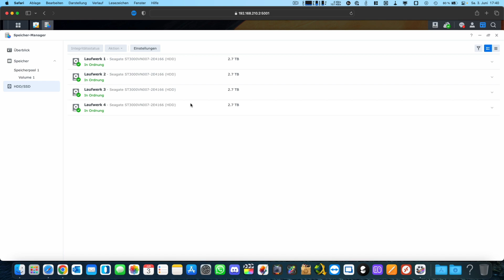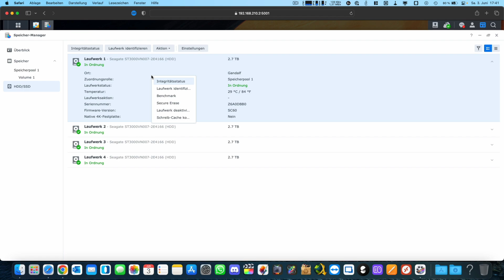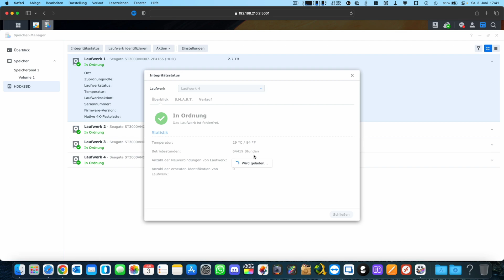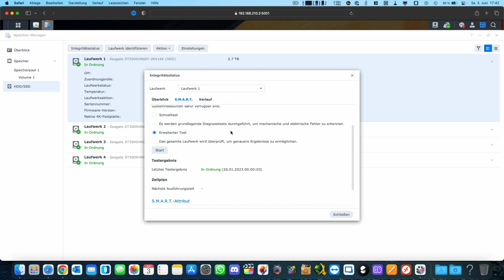S.M.A.R.T.-Status eurer Festplatten unter Synology DSM einsehen | Marcel Scholz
Hallo Leute,

ich zeige euch heute wie ihr den S.M.A.R.T.-Status eurer Festplatten in eurem Synology NAS einsehen könnt.

MARCEL SCHOLZ